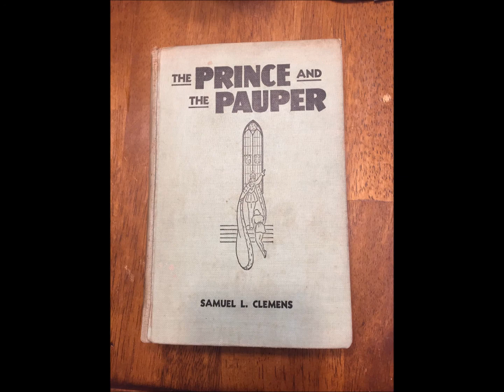W. Kandinsky reads 'The Prince and the Pauper' (1 of 7)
The late great audiobook reader Wolfram Kandinsky narrating 'The Prince and the Pauper' by Mark Twain. This is the first of seven parts. Please note in the comments any technical problems you encounter.